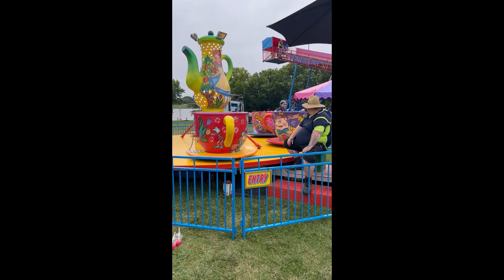Teapot and Tea Cups Merry Go Round#fun